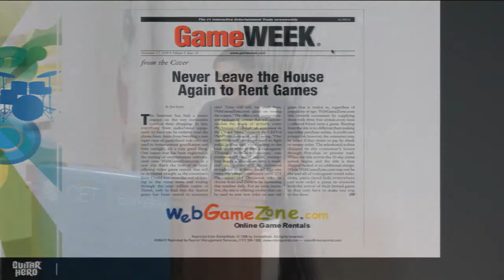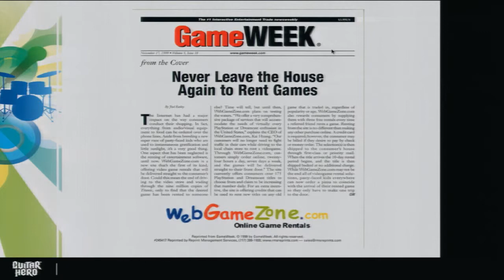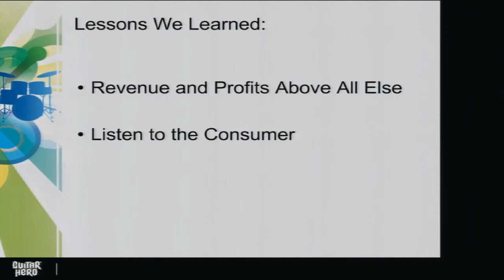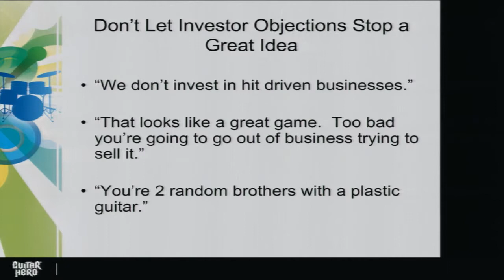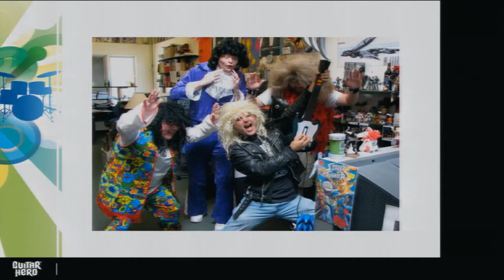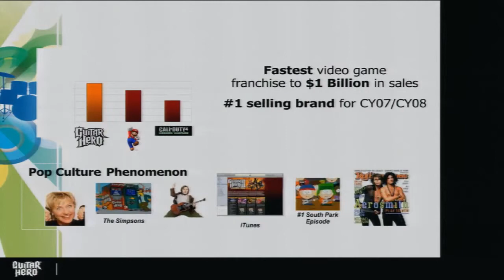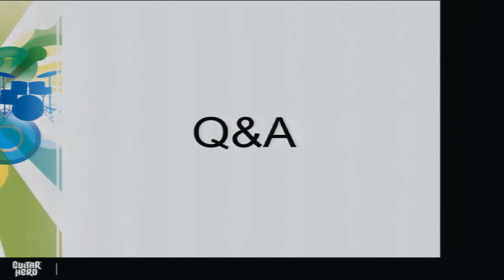How to Get an Idea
Charles Huang, founder and CEO Indigo 7, Singtrix, Green Throttle Games,  he studied economics and Asian studies at the University of California at Berkeley, then worked for his family’s auto-parts business after graduating in 1992. Experience with tools came in handy when he and his younger brother, Kai, got the startup itch during the late-1990s tech boom. Green Throttle’s current focus is on a gaming system that allows a consumer to plug an Android phone or tablet into the TV using an adapter.  He holds a BA from the University of California, Berkeley.